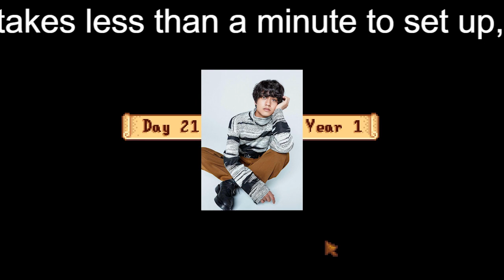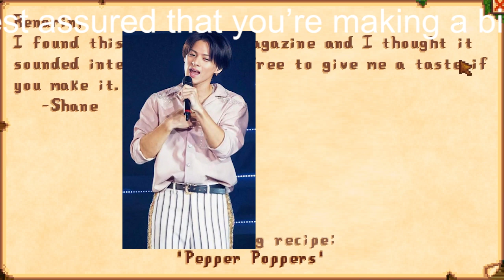【平野紫耀】『King＆Prince』高橋海人の〝涙〟にファンは事務所不信が再燃「なぜ辞めないといけない」